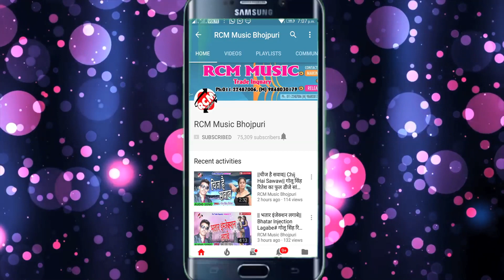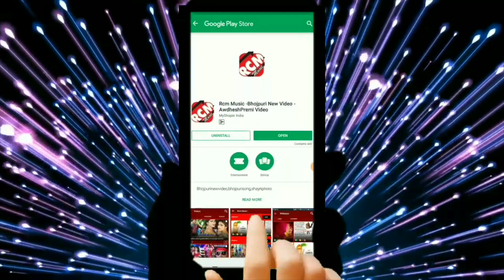आनंद चतुर्बेदी सोनू का 2019 मईहर स्पेसल नया देवी गीत || सोई गईउ मईहर में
Title: Soi Gaeeu Maihar Me
Singer:  Ananad Chaturbedi Sonu
Lable: RCM Music
Lyrics: Sonu
Video Director:
DOP: